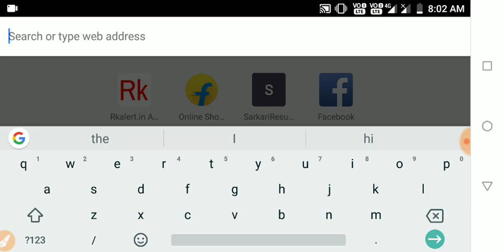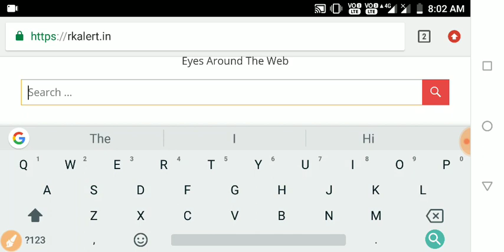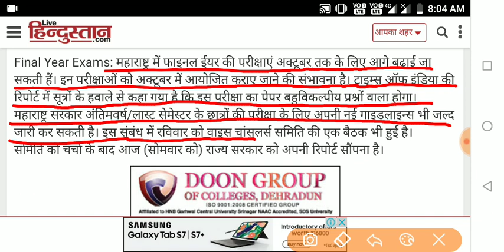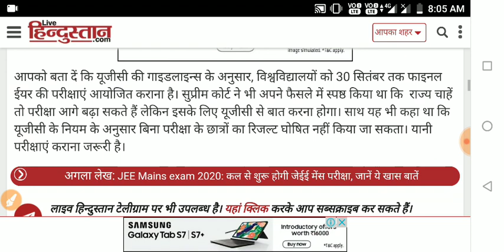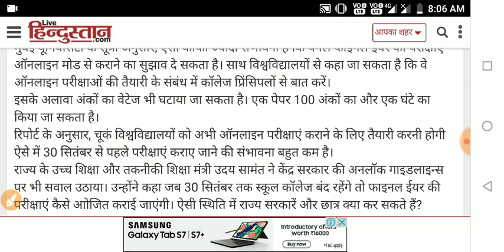MA TIME TABLE 2020 DOWNLOAD ALL UNIVERSITY BA BSC BCOM MA MSC MCOM FINAL YEAR EXAM Time Table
MA Previous & Final Year Exam Time Table Date Sheet PDF 2020 Download University wise MA Exam Schedule Routine एमए प्रीवियस फाइनल ईयर टाइम टेबल

 All Regular & Private Students who want to Download MA Time Table 2020 MA Previous & Final Year Exam Schedule Routine Date Sheet.
They can choose their university below and download MA Previous & Final Year Exam Time Table 2020. Let us tell you that the MA Previous Final Year Examination of all universities will start from March / April month and will run till the May / June month.
MA TIME TABLE 2020,
MA date sheet 2020,
MA previous time table 2020,
MA Final time table 2020,
University MA time table 2020,
According to the information, All University MA Previous & Final Year Time Table एमए प्रीवियस फाइनल ईयर टाइम टेबल will be uploaded on University official website, a month before the exam. Here you have been provided access to download University Wise MA Time Table Date Sheet 2020.
and get information admit card and time table here.

BA Time Table 2020 regular&Private PDF/All State University BA 3rd Year Exam Time table 2020 BA Time Table 2020 BA 3rd Exam Date PDF/ University BA 3rd Year Exam Time table 2020
BA Exam Time table 2020
All State University BA Exam Time table 2020
Bachelor of Arts Final year Time Table
University Release BA Time Table,BA TimeTable
BA_Time_Table_2020
BA Time Table 2019 1st 2nd 3rd year regular/Private